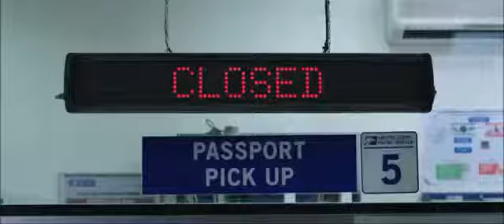SPIDER MAN FAR FROM HOME 2019 Movie Official Trailer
Following the events of Avengers: Endgame, Spider-Man must step up to take on new threats in a world that has changed forever.